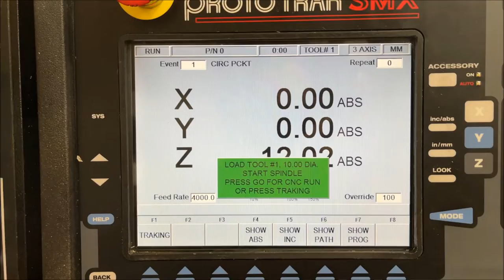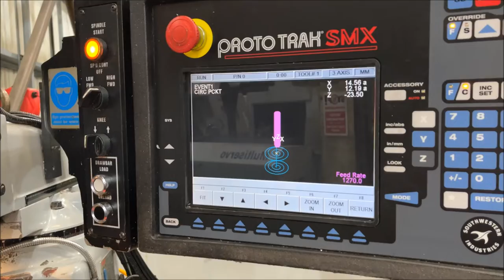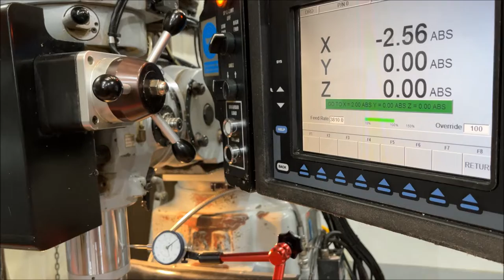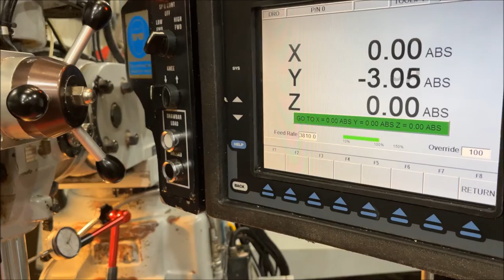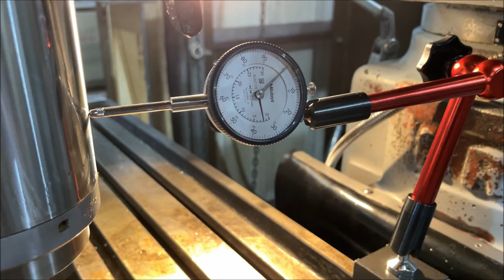XYZ SMX SLV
XYZ  SMX SLV  3 axis CNC Turret Mill (2010)